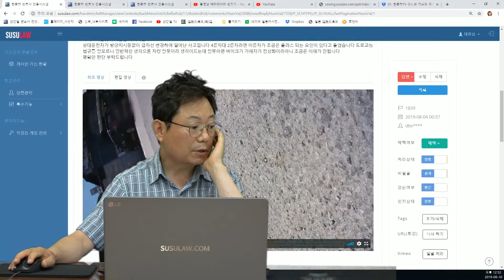Motorcycle Accident in Korea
Motorcycle dashcam can provide important video evidence to help you analyze the accident and insurance compensation. Compared with Gopro sport camera
1. motorcycle dashcam supports permanent power supply without charging problem.
2. Motorcycle dashcam mini camera supports install and forget
3. Motorbike DVR support auto on/off while your engine on/off
4. Vsys motorcycle dashcam price is much competitive than Gopro

We are looking for distributors from different countries.
As the original manufacturer and solution provider of motorcycle dashcam, OEM & ODM service are also available.